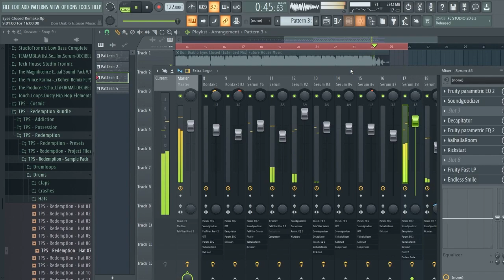Don Diablo - Eyes Closed (Dynamick Remake)[FREE DL]